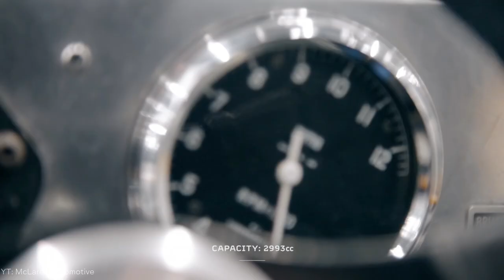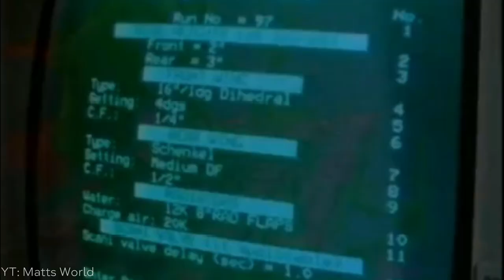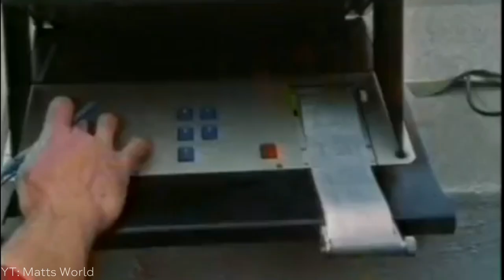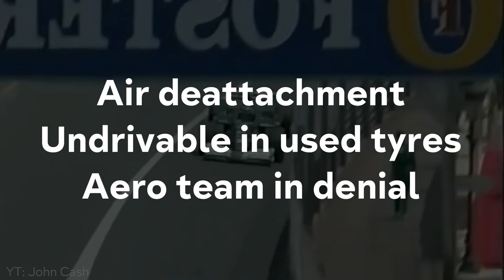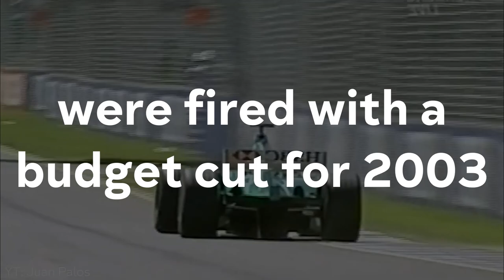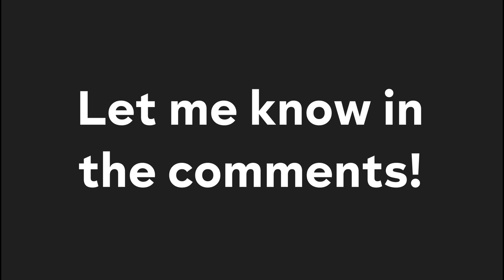Great potential ruined by bureaucracy | Ford in Formula 1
Even though it's not a brand we associate with F1, Ford, along with Cosworth, has actually changed the whole sport more than once. Today we are taking a look at their story.
Thanks to my good friend Alex Reyes for some crucial info on the DFV era!
Timestamps:
0:00 Intro
0:45 The DFV
4:05 Team Haas
6:21 Benetton
8:04 Stewart
9:54 Jaguar